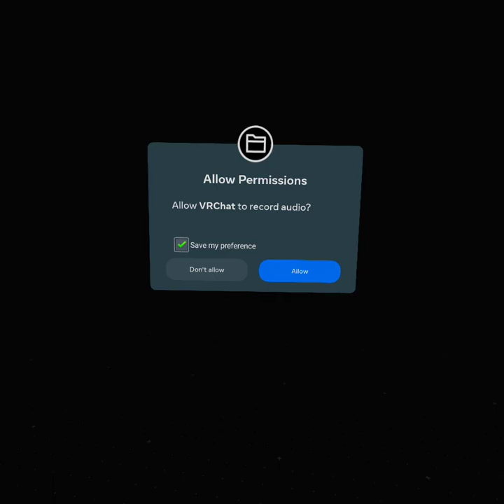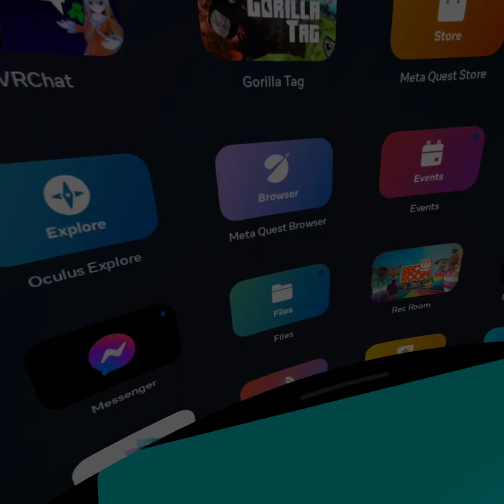Me playing vr Gorilla tag on vr!!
this is my first time playing and recording on Oculus quest two!!